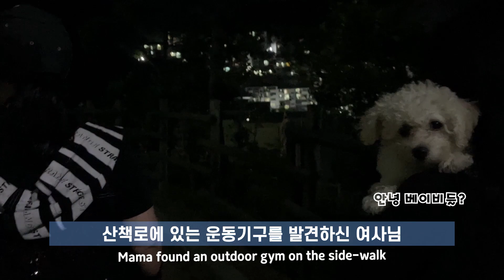아기 강아지 첫 산책 - 비숑 바비의 첫 산책과 반응 그리고 산책 준비물!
✿ 비숑 프리제  ✿ 바비  ✿ 공쥬  ✿ 2021년 02월 25일
✿ Bichon Frise  ✿ Barbie  ✿ Princess ✿ 25/02/2021♥
바비숑 다이어리❤️

여러분 모두 바-하~
오늘 준비한 영상은 바비의 첫 산책입니다 :)
이번 영상은 바비의 잘못된 행동을 고치거나 알려드리는 컨텐츠는 아니구요!
살~짝 vlog 감성인 것 같아요 ㅎㅎ
이번 영상의 킬포는!
바비의 모습 하나하나가 다 킬링파트지만
마지막에 산책을 끝마친 바비의 웃는 모습인 것 같습니다.
처음에 불안에 떨며 나가던 모습이랑은 완전 상반되는 거 같아요!
그리고 산책 끝나고 집에 와서 통닭자세로 뻗은 바비가 투 톱입니다 ㅎ
쪼그만게 조금씩 성장하는 걸 보니 항상 새롭고 대견스러워요!
다음 산책 영상은 좋은 곳에 가서 산책을 하거나
산책 할 떄 주의할 점에 대해 다루어 볼까 싶어요 ㅎㅎ
물론 저와 바비의 산책 연습 훈련도 한번 찍어보도록 하겠습니다!
오늘도 바비숑 유튜브에 방문해 주셔서 감사합니다
모두 행복한 하루 보내세요!

Barbie's diary❤️
Hello guys! (Barhi! = Barbie hi)
This video showing Barbie's first walk :p
It does not tell you what's the walking manner or how to train the dog walk :)
This means it's quite a vlog but it will make you smile 😆
I think the killing point of this video is Barbie's facial expression change. Barbie was really scared to go out at first-time but after some practice of the walk she getting smile (so cute) and Barbie went to collapsed upon entering the house.
Next time, we will deal with how to train dogs good manner during the walk or what is the point of attention about the walks!
Thank You To all the lovely people who visit our youtube channel!